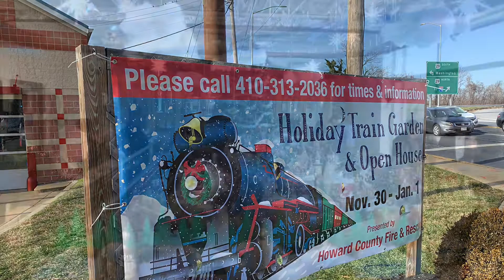TRAVEL -Ellicott City, MD train expo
O and G scale trains on display.